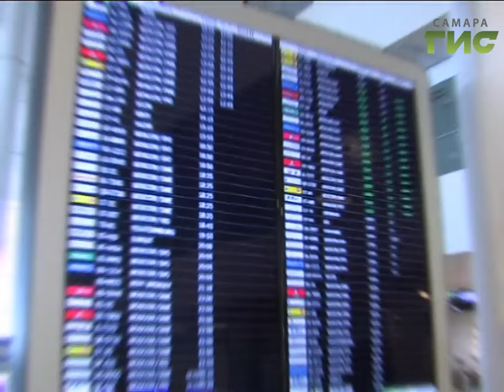«События» от 14.03.2017 (день)